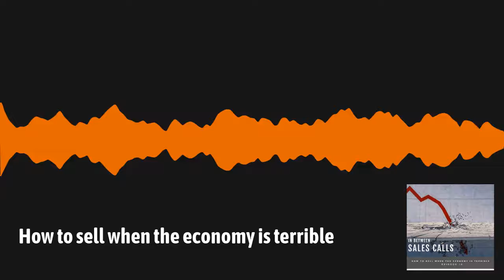How to sell when the economy is terrible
Yeah, you’re not alone.

Things are difficult out there to set appointments, get meetings and close deals.

But there is a way you can get through this.

Find out in this episode of the In Between Sales Calls Podcast

At Modern Sales Training, we provide transformational Sales Bootcamps that create success habits for the future, specialized workshops designed for immediate ROI, a video course academy that develops top selling teams, and a group coaching community committed to individuals achieving exceptional results.

With origins in the manufacturing sales (Xerox) industry, the processes and methodologies we cover are best fit for full-cycle salespeople with a geographic territory they can physically go to every day of the week. If that’s you or your team, there’s no better-proven program on the planet.